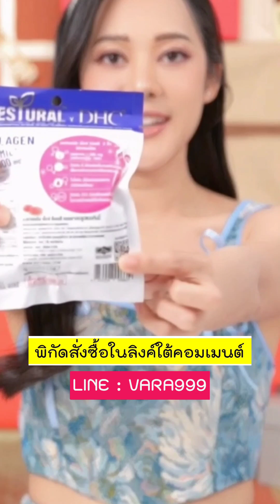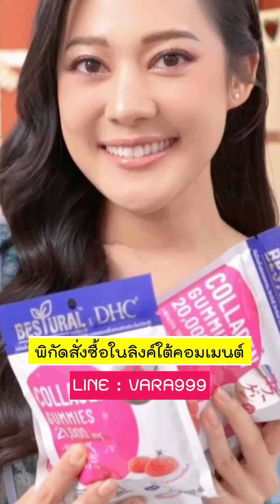28 มีนาคม ค.ศ. 2024